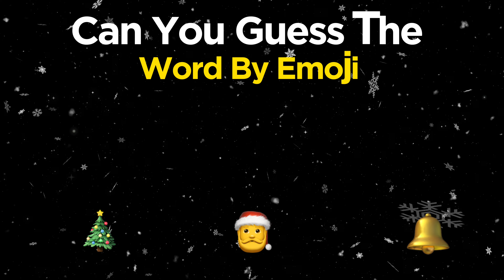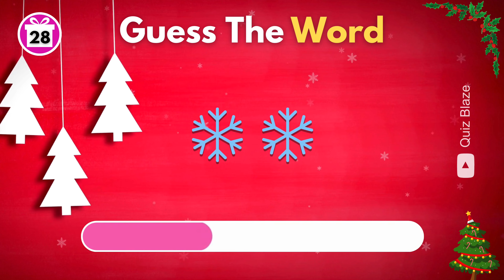Can You Guess Christmas Word By Emoji 🎅🎄 | Emoji Quiz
Greetings from a pleasant challenge! 🎅🎄 🤔🔍 Can you decipher the emojis to recognize the word Christmas and unlock the magic of the holidays? Let's play our fun emoji quiz to see how well you know holiday terms. Prepare yourself for some festivities and help spread the joy this Christmas! Welcome to your guess! 🎉